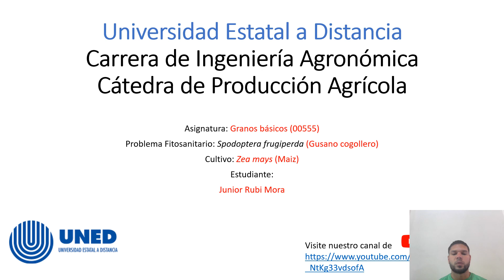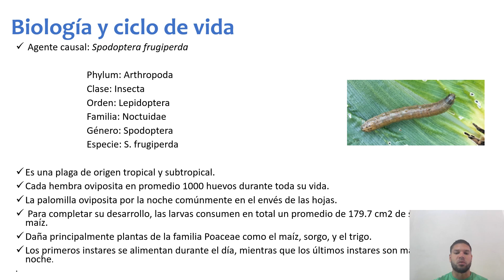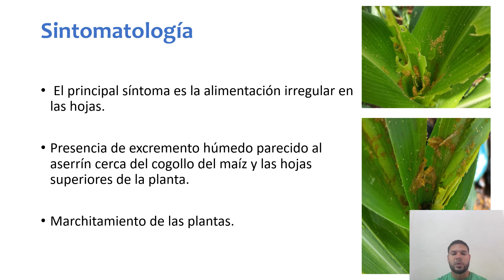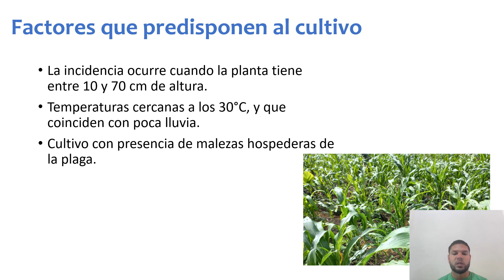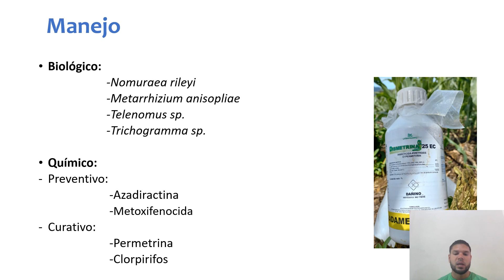Spodoptera frugiperda en maíz - Estudiante: Junior Rubí